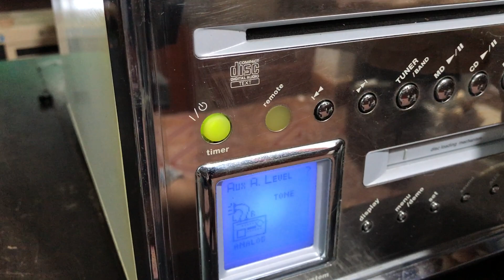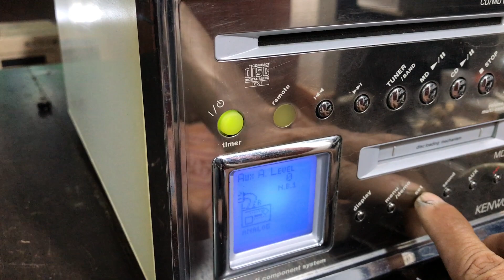Cục âm ly kenwood VH55MD. Chơi full chức năng. Có chỉnh bass treble. Có cổng sub.zalo: 0975575262